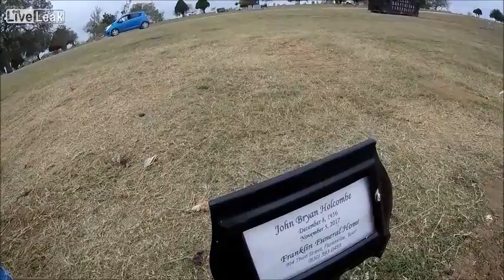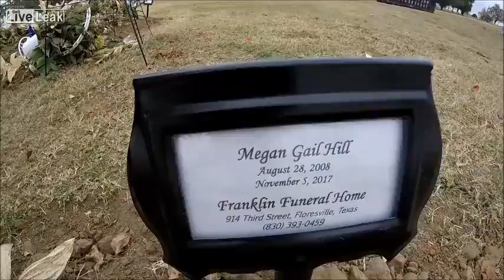Texas Church Massacre Cemetery Visit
Too close together for real coffins and looked to be just dirt piled in mounds on top of the grass . Complete HOAX !!! $100,000 REWARD for real proof of death !